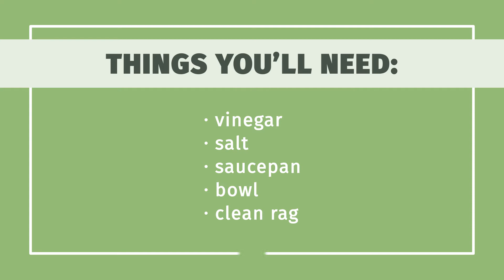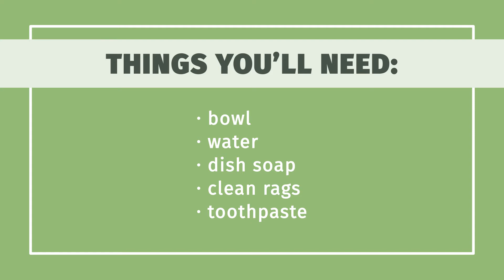How to Clean the Bottom of an Iron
Learn how to clean the bottom of an iron with this guide from wikiHow

0:00 Using Salt and Vinegar
0:25 Using Baking Soda
1:00 Using Other Household Products
1:45 Cleaning the Steam Vents